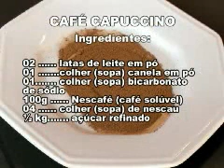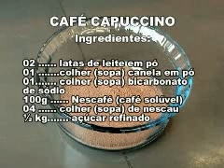Como fazer Café Capuccino - Receitas da Tina -TV integração Alto Araguaia-MT